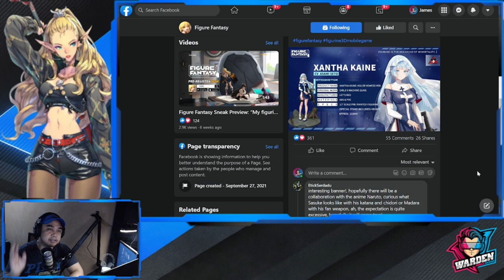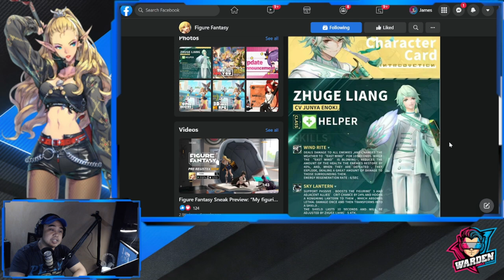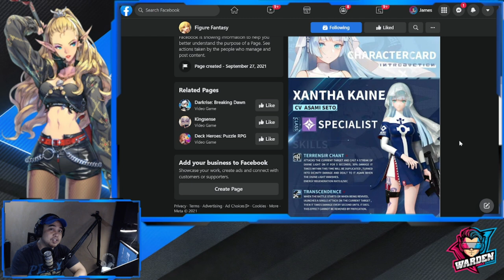[Figure Fantasy] Figure Reviews | Xantha Kaine | Zhuge Liang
Episode 356: My honest review of Xantha Kaine and Zhuge Liang